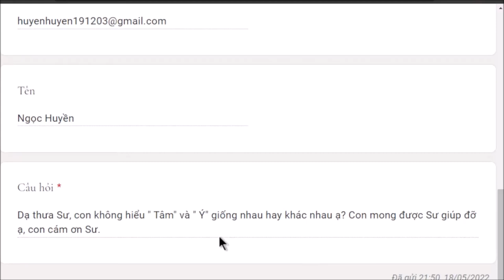1276. "Tâm" và "Ý" là giống hay khác?